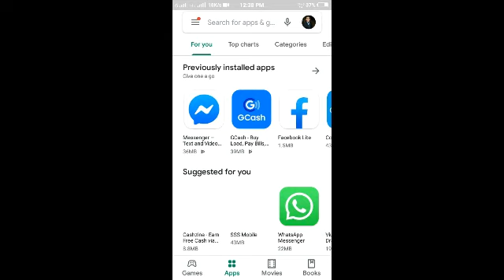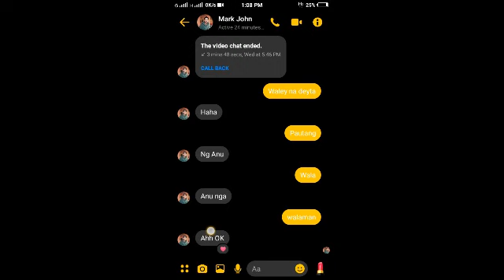How to enable care reaction on facebook and heart reaction on messenger. 2020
How to enable care reaction on facebook and heart reaction on messenger.

Comment your suggestions in case you want something to know so I can help you then I will make another tutorial. Thank you